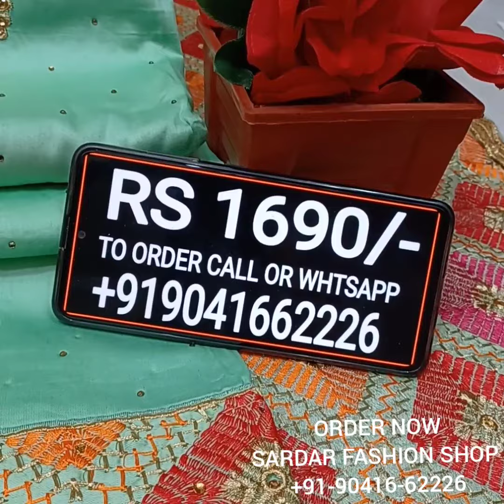BEST FULKARI SUITS